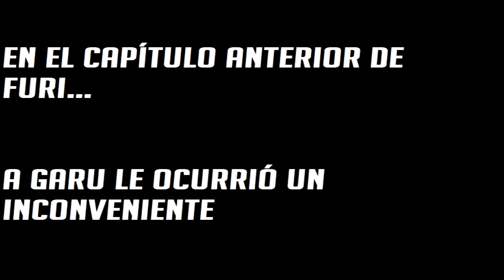Trailer Go | La que se os viene encima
Muy buenas a todos gente de Youtube!!
Muchos de vosotros ya me conocéis pero otros tantos no así que he decidido crear mi propio primer trailer del canal para los que me quieran conocer a partir de ahora!!
Espero que os guste el vídeo!! Aaadiooooooos!!! ^^